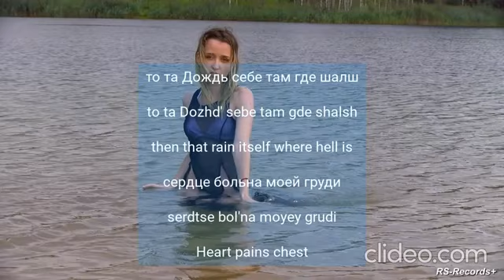ночь прощай Кристина Соколова русский стилль текст